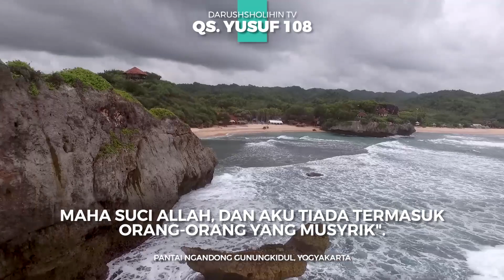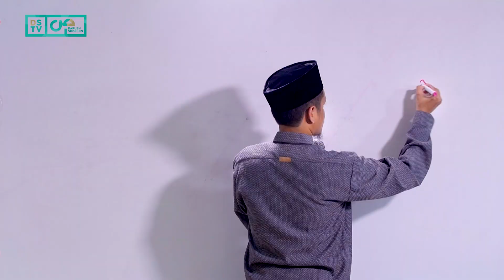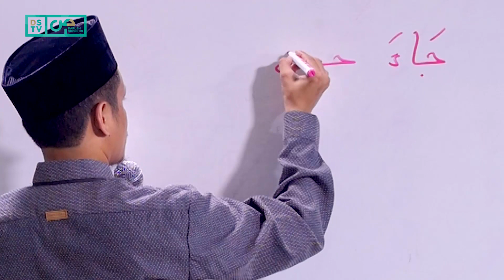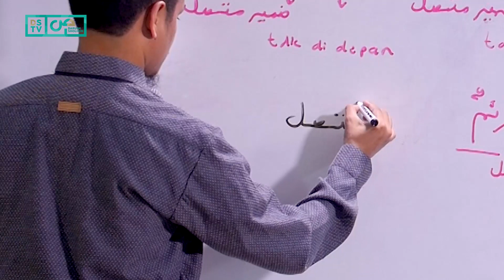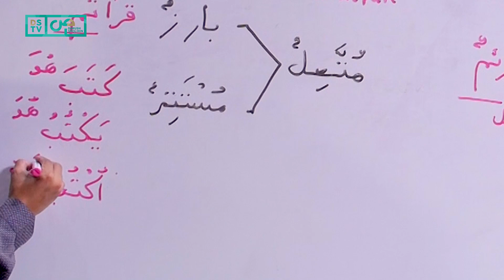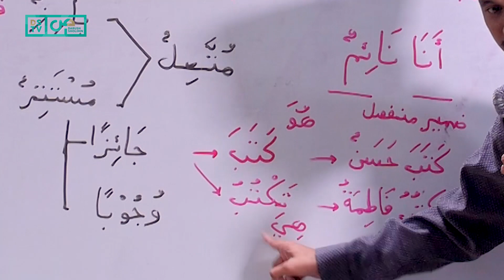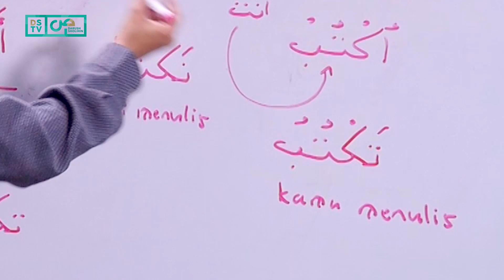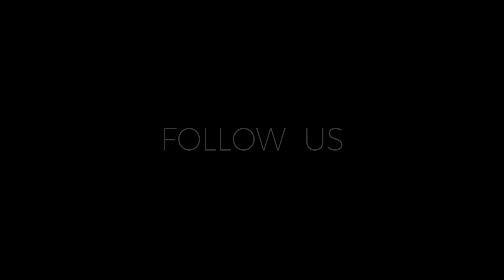Al Muyassar (25) : Macam Macam Dhomir - Ustadz M Abduh Tuasikal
MAU BELAJAR BAHASA ARAB DENGAN MUDAH?

Akan semakin mudah kalau Anda kaji dari kitab Al-Muyassar yang khusus membahas ilmu nahwu karya Ustadz Aceng Zakariya. Penjelasannya dipaparkan oleh Ustadz Muhammad Abduh Tuasikal dengan sangat baik dan sistematik saat acara Pesantren Kilat DS, 27 Desember 2016 - 1 Januari 2017.

Ingat ilmu nahwu adalah ilmu yang sangat penting sekali, berisi kaedah-kaedah untuk memahami Al-Qur'an dan As-Sunnah.

Bahasan kali ini masih membahas tentang macam-macam DHOMIR (kata ganti).

Silakan tonton bahasan Muyassar hingga tuntas.